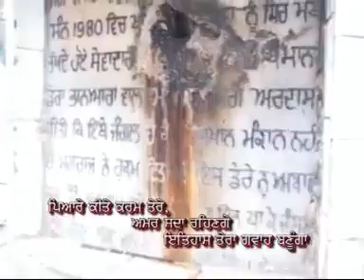Baba PIARA Singh ji BHANIARAWALE Jihna ne 1980 ch eh chonki apne hathi ousari c